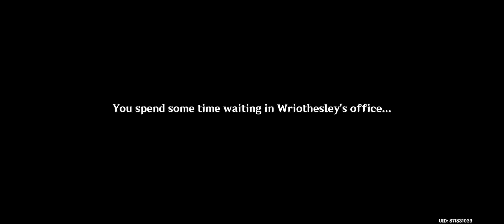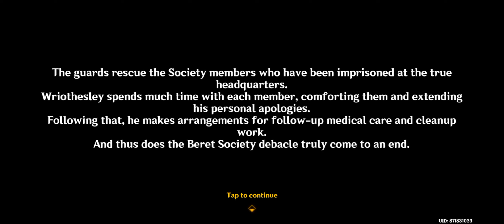Reborn in the land of Grievances Part 2